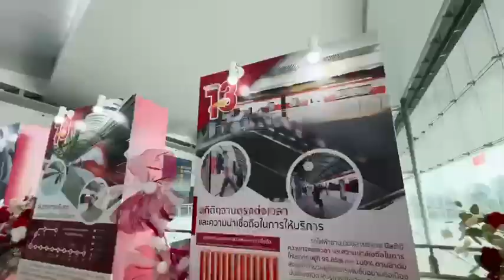รฟฟท. เฉลิมฉลองครบรอบ 13 ปี ก้าวสู่อนาคตอย่างมั่นคง ด้วยการให้บริการรถไฟฟ้าตามหลักมาตรฐานสากล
รฟฟท. เฉลิมฉลองครบรอบ 13 ปี ก้าวสู่อนาคตอย่างมั่นคง ด้วยการให้บริการรถไฟฟ้าตามหลักมาตรฐานสากล เพื่อยกระดับคุณภาพชีวิต และสิ่งแวดล้อมอย่างยั่งยืน

บริษัท รถไฟฟ้า ร.ฟ.ท. จำกัด ผู้ให้บริการรถไฟฟ้าชานเมืองสายสีแดง เฉลิมฉลองเนื่องในโอกาสดำเนินกิจการครบรอบเป็นปีที่ 13 พร้อมก้าวสู่อนาคตอย่างมั่นคง ด้วยการให้บริการรถไฟฟ้าตามหลักมาตรฐานสากล เพื่อยกระดับคุณภาพชีวิต และสิ่งแวดล้อมอย่างยั่งยืน

นายสุเทพ พันธุ์เพ็ง กรรมการผู้อำนวยการใหญ่บริษัท รถไฟฟ้า ร.ฟ.ท. จำกัด (รฟฟท.) หรือผู้ให้บริการรถไฟฟ้าชานเมืองสายสีแดง เปิดเผยว่า ในวันที่ 23 กุมภาพันธ์ของทุกปี ถือเป็นวันครบรอบการก่อตั้งของบริษัทฯ ซึ่งจากประสบการณ์การดำเนินงานกว่า 13 ปี ที่บริษัท รถไฟฟ้า ร.ฟ.ท. จำกัด ได้ดำเนินกิจการในฐานะผู้ให้บริการเดินรถไฟฟ้า โดยเริ่มจากการบริหารโครงการระบบขนส่งมวลชนทางรถไฟเชื่อมท่าอากาศยานสุวรรณภูมิ และสถานีรับส่งผู้โดยสารท่าอากาศยานกรุงเทพมหานคร หรือ รถไฟฟ้าแอร์พอร์ต เรล ลิงก์ จนมาถึงการได้รับภารกิจสำคัญในการบริหารการเดินรถโครงการรถไฟฟ้าชานเมืองสายสีแดง ซึ่งบริษัทฯมุ่งมั่นพัฒนาองค์กรสู่การเป็นผู้นำในการให้บริการเดินรถไฟฟ้าด้วยมาตรฐานระดับสากล มุ่งเน้นการสร้างความพึงพอใจสูงสุดแก่ผู้ใช้บริการ รักษามาตรฐานการปฏิบัติงานในด้านการเดินรถ และซ่อมบำรุง พัฒนาบุคลากรให้มีศักยภาพอยู่เสมอ รวมถึงรับผิดชอบต่อสังคม และสิ่งแวดล้อมที่เกี่ยวเนื่องกับธุรกิจขององค์กร อีกทั้งสามารถเชื่อมโยงทุกการเดินทางกับระบบขนส่งสาธารณะอื่นๆ ได้อย่างสะดวก รวดเร็ว ปลอดภัย และหลังจากรถไฟฟ้าชานเมืองสายสีแดงได้ขานรับนโยบาย Quick Win ของรัฐบาล และกระทรวงคมนาคม ดำเนินนโยบายอัตราค่าโดยสารรถไฟฟ้าสูงสุด 20 บาท ในระบบรถไฟฟ้าชานเมืองสายสีแดง ทั้ง 2 เส้นทาง ได้แก่ สายธานีรัถยา ช่วงสถานีกลางกรุงเทพอภิวัฒน์ - สถานีรังสิต และสายนครวิถี ช่วงสถานีกลางกรุงเทพอภิวัฒน์ – สถานีตลิ่งชัน ซึ่งเป็นการช่วยแบ่งเบาภาระค่าครองชีพให้แก่ประชาชนในปัจจุบัน รวมถึงสนับสนุนให้ประชาชนหันมาใช้บริการสาธารณะมากยิ่งขึ้นนั้น โดยตั้งแต่เริ่มนโยบายดังกล่าวมาเป็นระยะเวลากว่า 4 เดือน ได้รับการตอบรับจากประชาชนเป็นอย่างมาก ส่งผลให้ในปัจจุบันรถไฟฟ้าชานเมืองสายสีแดง มีปริมาณผู้ใช้บริการเพิ่มขึ้นอย่างต่อเนื่อง โดยมีค่าเฉลี่ยผู้ใช้บริการอยู่ที่ 27,564 คน/วัน และให้สามารถทำสถิติผู้ใช้บริการสูงสุด (New High) ได้อีกครั้งเมื่อวันศุกร์ที่ 9 กุมภาพันธ์ 2567 ซึ่งมีจำนวนผู้ใช้บริการอยู่ที่ 39,451 คน และหากนับตั้งแต่รถไฟฟ้าชานเมืองสายสีแดงเปิดให้บริการมาเป็นระยะเวลากว่า 2 ปี มีปริมาณผู้ใช้บริการรวมมากกว่า 15 ล้านคน ซึ่งบริษัทฯขอให้คำมั่นว่าจะไม่หยุดพัฒนาประสิทธิภาพด้านการให้บริการ และด้านอื่นๆในทุกมิติ รวมถึงผลักดันให้องค์กรเป็นผู้นำด้านระบบขนส่งทางรางที่มีความทันสมัย สามารถเข้าถึงความต้องการของประชาชนทุกกลุ่มอย่างเท่าเทียม

สำหรับแผนงานด้านการอำนวยความสะดวกให้แก่ผู้ใช้บริการด้วยระบบการขนส่งรอง (Feeder)เพื่อให้ผู้ใช้บริการสามารถเข้าสู่ระบบรถไฟฟ้าชานเมืองสายสีแดง บริษัทฯได้จัดแผนการรองรับ 6 เส้นทาง ได้แก่

1. สถานีตลิ่งชัน –  ถนนบรมราชชนนี
2. สถานีตลิ่งชัน – บางหว้า
3. สถานีกลางกรุงเทพอภิวัฒน์ – ตลาดนัดจตุจักร
4. สถานีหลักสี่ – ศูนย์ราชการแจ้งวัฒนะ
5. สถานีหลักหก – มหาวิทยาลัยรังสิต
(เริ่มให้บริการแล้วเมื่อวันที่ 2 ตุลาคม 2566)
6. สถานีรังสิต – มหาวิทยาลัยธรรมศาสตร์ รังสิต

ทั้งนี้ บริษัทฯยังคงมุ่งมั่นพัฒนาการเดินทางระบบการขนส่งรอง (Feeder) อย่างต่อเนื่อง เพื่ออำนวยความสะดวกให้ผู้ใช้บริการสามารถเข้าถึงสถานีรถไฟฟ้าชานเมืองสายสีแดง ทั้ง 13 สถานี ได้อย่างสะดวก และมีความปลอดภัยสูงสุด

นอกจากนั้น บริษัทได้จัดงานทำบุญเลี้ยงพระ เนื่องในโอกาสครบรอบ 13 ปี ในวันศุกร์ที่ 23 กุมภาพันธ์ 2567 เพื่อความเป็นสิริมงคล และเพื่อน้อมรำลึกถึงพระมหากรุณาธิคุณของล้นเกล้าฯ รัชกาลที่ 5 องค์พระผู้ทรงก่อตั้งกิจการรถไฟในประเทศไทย ตลอดจนพระบรมวงศานุวงศ์ทุกพระองค์ ผู้ทรงมีคุณูปการด้วยพระราชวิสัยทัศน์ที่กว้างไกลในด้านการคมนาคมขนส่งทางรางในราชอาณาจักรไทย

อีกทั้งในโอกาสพิเศษครบรอบปีที่ 13 เพื่อเป็นการแสดงความขอบคุณผู้ใช้บริการที่ให้การสนับสนุน และไว้วางใจเดินทางโดยรถไฟฟ้าชานเมืองสายสีแดงด้วยดีเสมอมา บริษัทฯ จึงได้จัดบูธกิจกรรมส่งเสริมการตลาด โดยมีนักแสดงชื่อดังจากช่อง 7 อาทิ โอ๊ต รัฐธีร์ และ แอนดรูว์ โคนินทร์ มาให้บริการเสิร์ฟเครื่องดื่มจากร้านดัง จำนวนกว่า 1,300 แก้ว อาทิ กาแฟเย็น ชาเขียวเย็น ชาไทยเย็น โกโก้เย็น ให้แก่ผู้โดยสารที่ถือบัตรโดยสารรถไฟฟ้าชานเมืองสายสีแดงทุกประเภท ฟรี !!! ในวันศุกร์ที่ 23 กุมภาพันธ์ 2567 ณ บริเวณ ประตู 13 สถานีกลางกรุงเทพอภิวัฒน์ ตั้งแต่เวลา 08.30 น. - 16.30 น. หรือจนกว่าของจะหมด

ส่วนบริการลูกค้า 1690 ตลอด 24 ชั่วโมง หรือ

และสามารถติดตามข่าวสารของบริษัทฯ ได้ทั้งช่องทาง Facebook , Twitter , Instagram Youtube , Tiktok ในชื่อ “RED Line SRTET”

รถไฟฟ้าสายสีแดง ยกระดับคุณภาพชีวิตชานเมือง